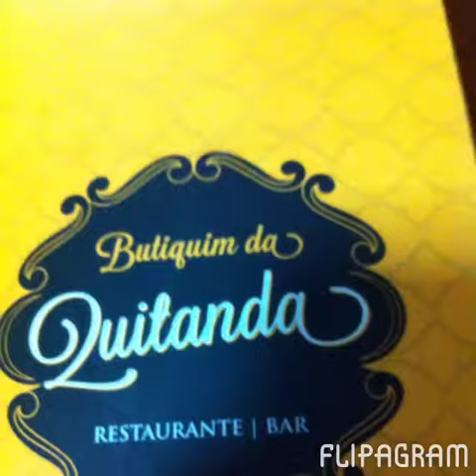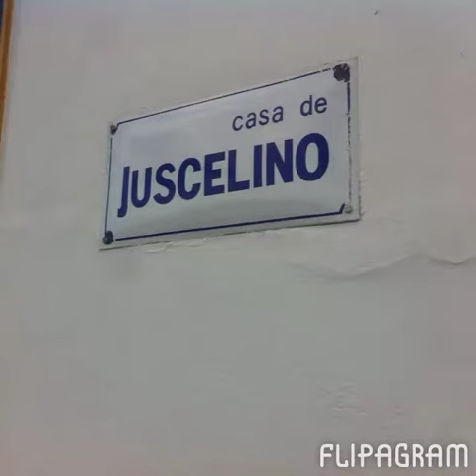Flipagram - Diamantina Minas Gerais Dia 14 a 16 de Janeiro de 2015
Diamantina  Minas Gerais eu visito cidade maravilhoso e amigo reencontro Delvan e Edna cidade Curvelo MG